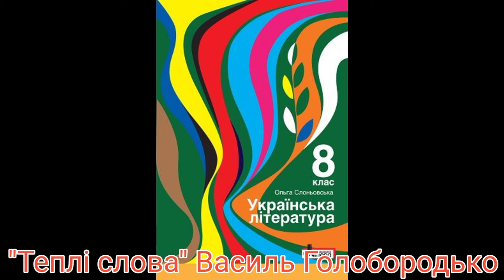"Теплі слова"//Василь Голобородько //8 клас Слоньовська.